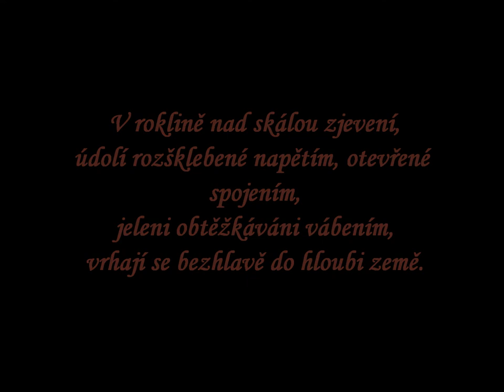Hříšná těla, křídla motýlí - A. Langerová (cover)